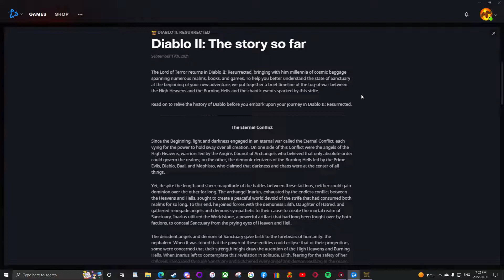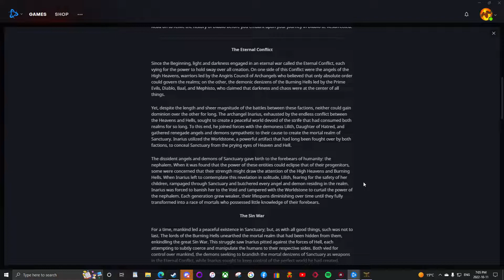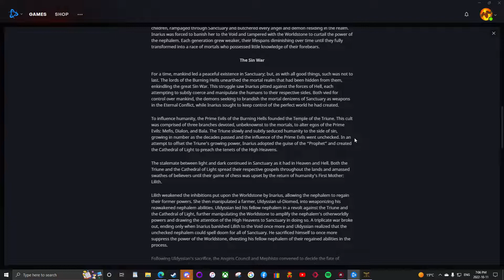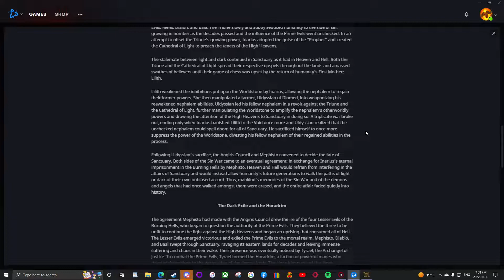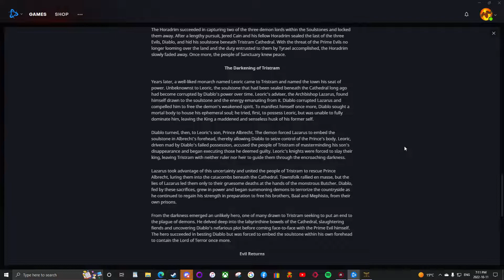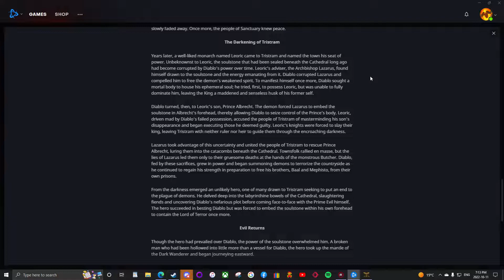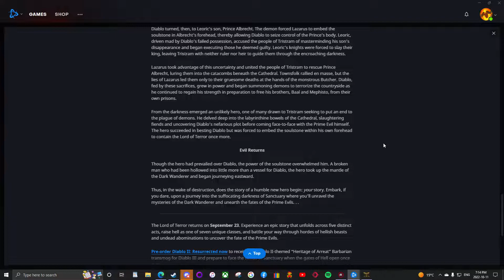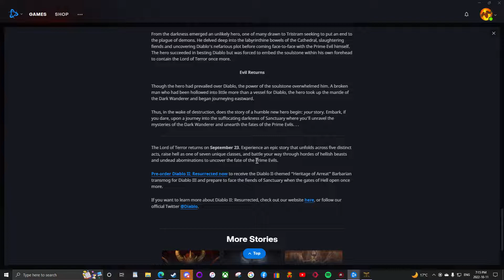Diablo 2 Resurrected 0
Diablo 2 Resurrected is a renewed version of Diablo 2 with the Lord of Destruction expansion. At first glance, the only changes in the game involve graphics. Resurrected, however, features some quality-of-life improvements we've listed below. Listed the differences between Diablo 2 Resurrected and the original Diablo 2 released in 2000.

What features are there in the game?
Improved visuals and audio (including surround sounds) during gameplay and cutscenes,
Aside from new textures the game offers 3D rendering, dynamic lighting and 4K support,
Modding support (Mods from original Diablo 2 aren't supported),
Your saves and characters from original Diablo 2 are supported, cross-progression - progress is saved across different platforms,
The game being available on consoles: Xbox One, Series X / S, PS4, PS5, Nintendo Switch,
Controller support (including PC),
The in-game stash was modified, it's now bigger and has an extra tab that allows you to share your items with others,
Automatic gold pick-up after passing through a gold pile (can be turned off),
More hotkeys available on keyboard,
Additional online options which simplify joining and managing parties,
Additional network security against hackers and cheaters.

What features are not in the game?
The ranking system (initially, during the release day),
Support for original Diablo 2 mods,
Cross-platform - cross-play between players using different platforms (the developers claim it could be a possibility in the future),
The game won't run on older PCs and operating systems that came before Windows 10.
The creators of Diablo 2 Resurrected intend to continue working on the game after it releases, which means the players can expect further changes and patches.